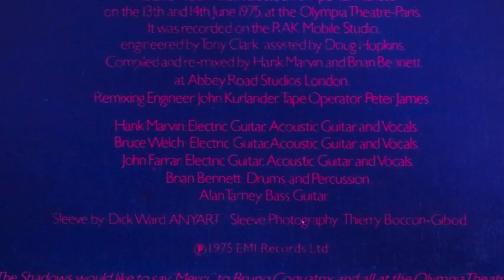The Shadows Marmaduke [ with introduction ]